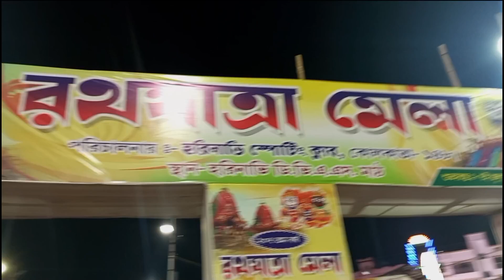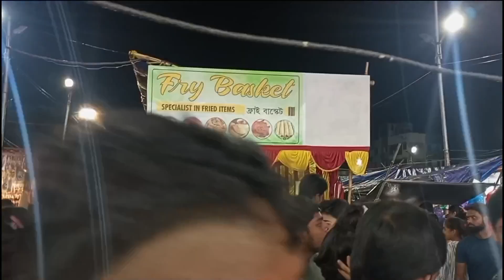রথযাত্রা মেলা ❤️💫🎡🎠/ হারিনাভি / খুব মজা করলাম❤️😍 / Vlog📸 /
রথযাত্রা মেলা / হারিনাভি / Vlog / ‎@CanvasSriyan7439